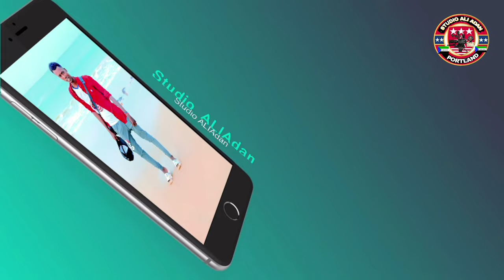SOMALI BANTU SHARARA HALIMO ABDI SOMALIA KISMAYO /8/19/2023